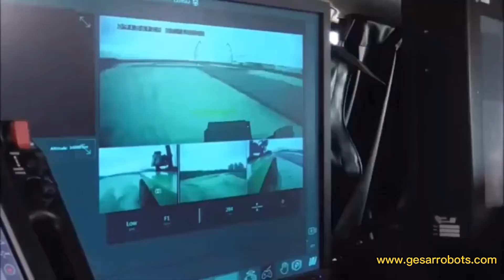Israel Deploys Semi-Autonomous Machine Gun Robot to Gaza Border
Unmanned systems manufacturer and consultant.